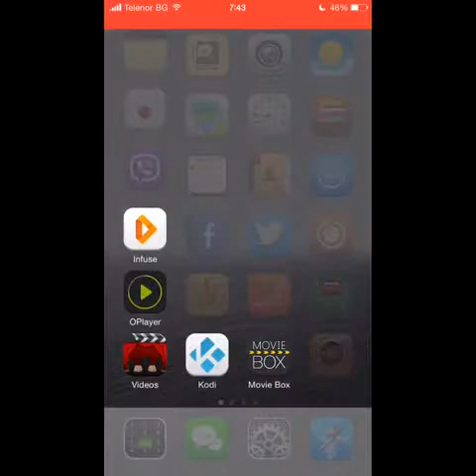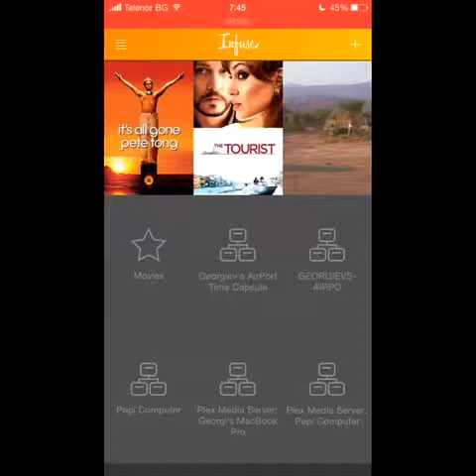TimeCapsule movie play with Infuse